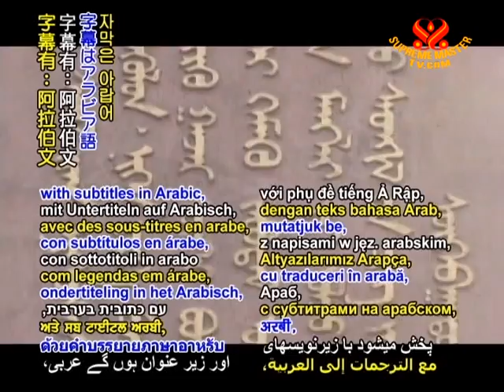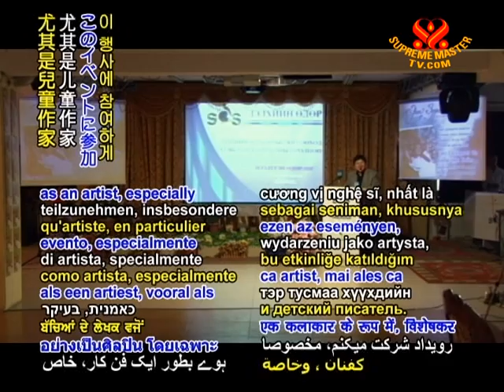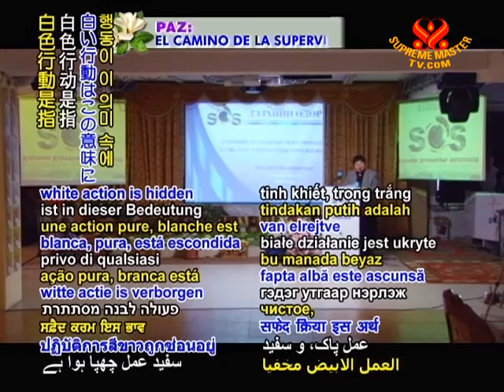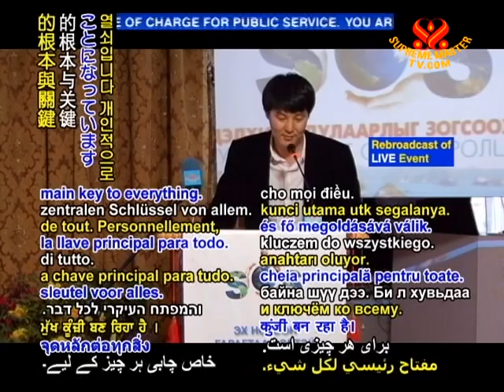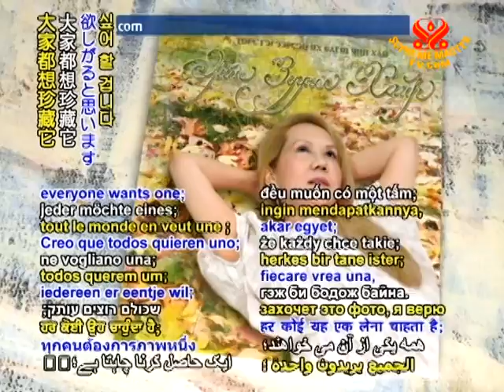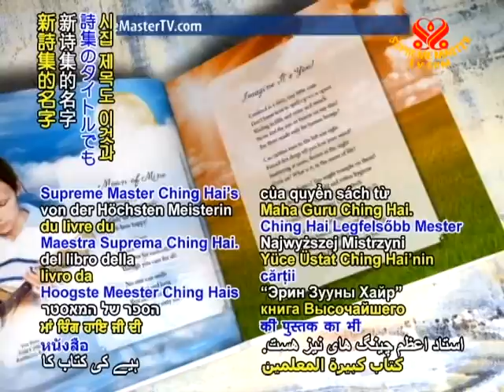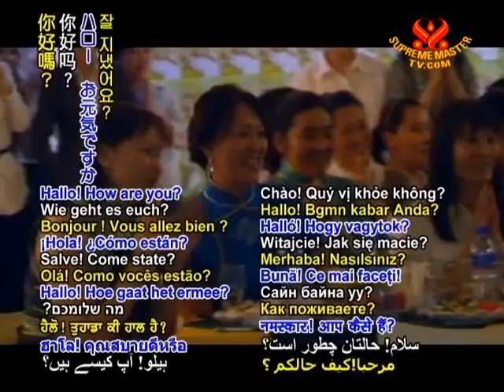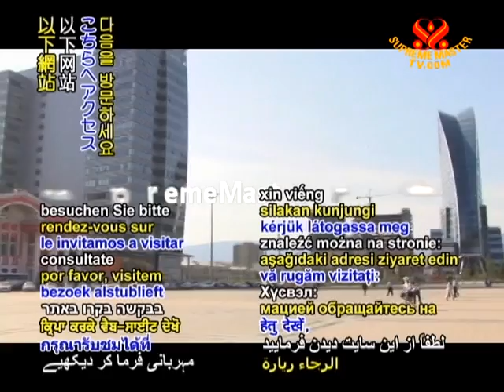Supreme Master Ching Hai's Book Premiere: Love of Centuries, Mongolian Edition (2/5)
• WOW1720; Aired on 31 五月 2011
This show invites you to join our 5 part program titled, "Supreme Master Ching Hai's Book Premiere: The Love of Centuries," held at a Loving Hut vegan restaurant in Ulaanbaatar, Mongolia, on April 22, 2011 by the Supreme Master Ching Hai's International Association in Mongolia, with the support of several local vegan groups, celebrated the new Mongolian edition of Supreme Master Ching Hai's poetry collection.